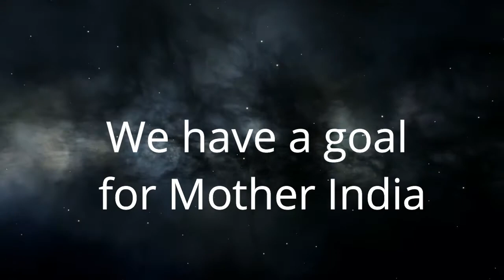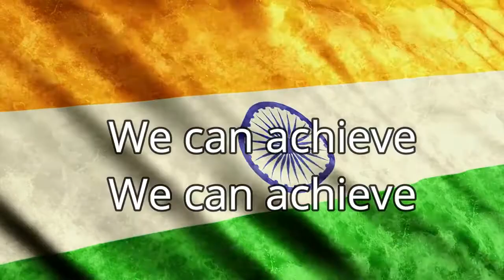PROUD TO BE INDIAN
A beautiful patriotic effort...